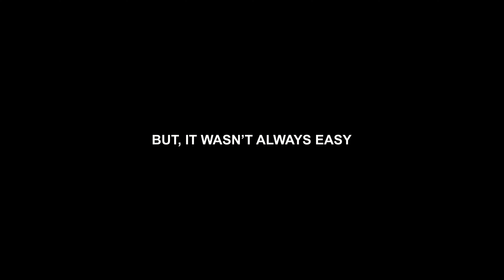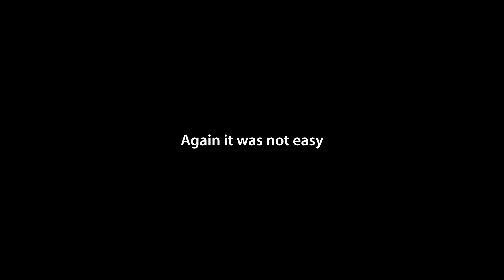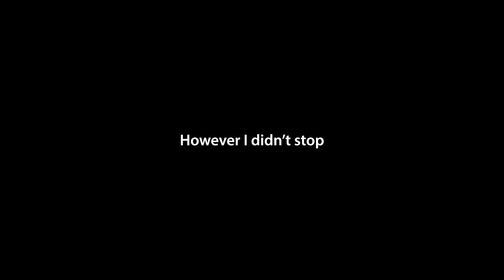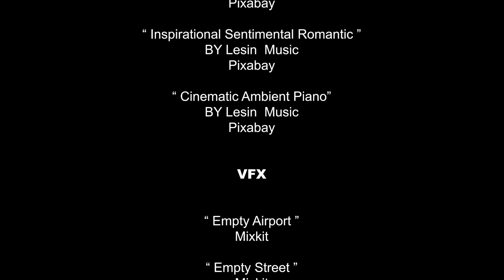Outbound | Documentary | Taylor's University Digital Media Production Students' Final Year Project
"Transitioning his ambition as a pilot, an expressionist artist struggles to overcome his creative block by traveling abroad with the aim to make it internationally."

Director of Photography: Ling Ken
Director: Shamiella Baziella Binti Mohamad
Producer: Ng Kah Yin
Gaffer: Tee Zu Jie
Sound Designer: Lee Yong Xian
Video Editor: Caleb Chan
Artist: Rafiee Ghani